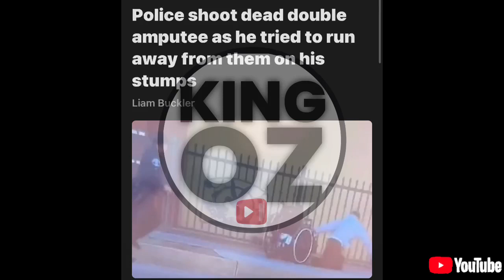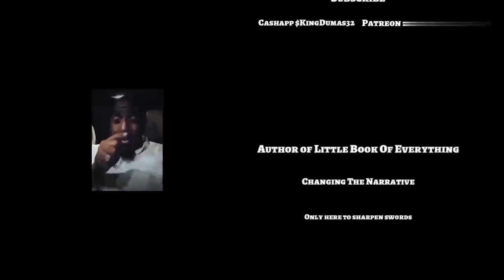Police shoot dead double amputee as he tried to run away from them on his stumps!!